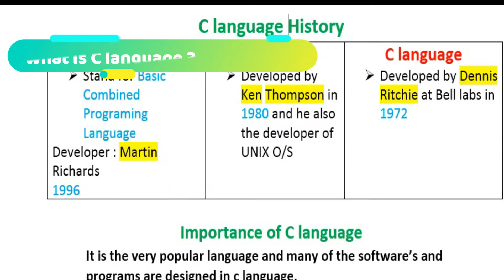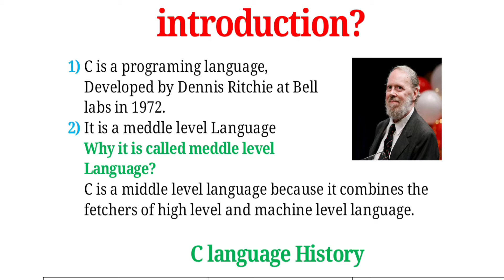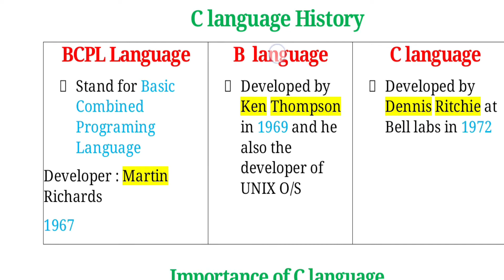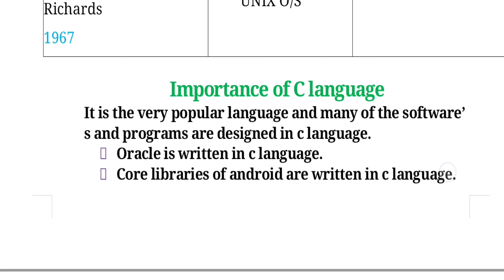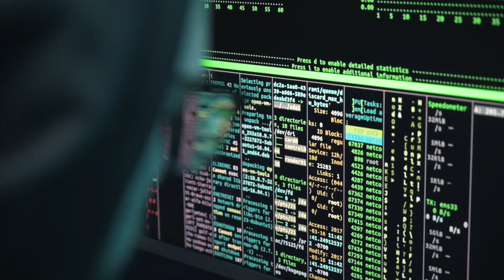Introduction of C language | what is C programming | Definition of C language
In this video you learn introduction of c language, what is c language, and what is c programming.
all of basics inforamtion is included in this video
like who is the developer of c language
what is the history of c language
Basic structure of c.

About Channel :  Hi, My name is Veer and I like to learn and theach computer .I started a journey of computer learning. I have have a teame of my  Friends . In this team Software Engineers, coding masters , MS Office masters, Programing masters , IT specialist and computer experts. Come and join my Journey and learn computer skills.

st services
Yt shorts
computer bsics